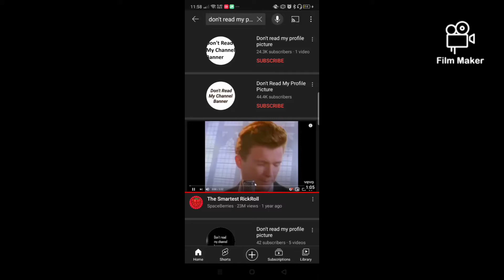This is actually the second time I had been Rick rolled(READ DESC)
I'm not uploading this days guys, I'm just turning private vids in yt into public. Got loads of some private vids tbh :/

About the Rick roll part guys I'd just replace it with an mp4 download of an earrape version of The Never Gonna Give You Up music vid cuz I think that one was more suitable :/